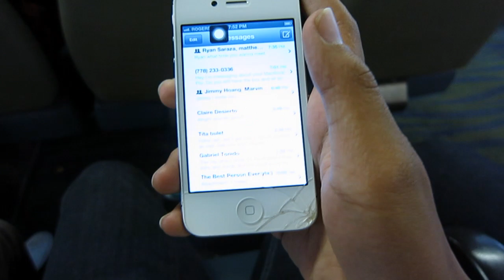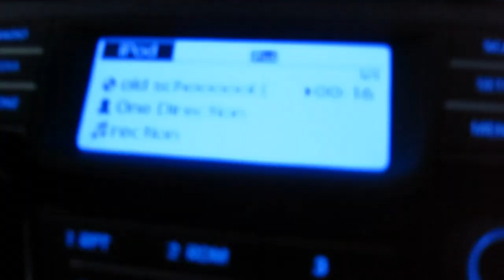Last day at Biktoria..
so beri sad wan.